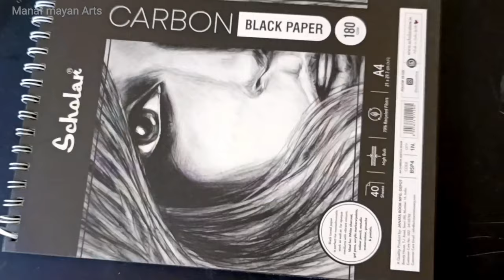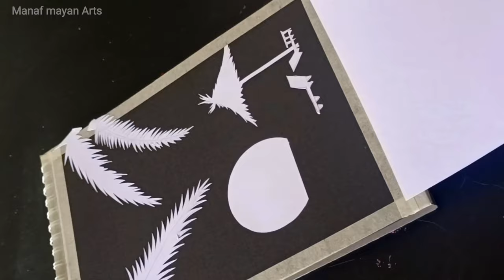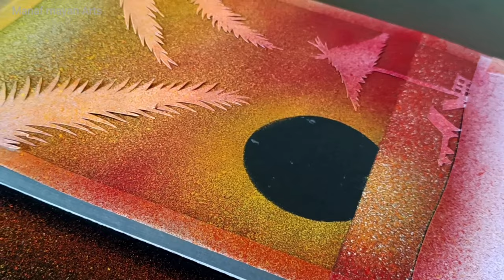Spray Painting Sunset for Beginners | Toothbrush & Water color Painting Techniques | Step by Step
In this video i show you how to make Spray Painting Sunset Scenery using Toothbrush , watch step by step tips how to create the Art like this.

Manaf mayan  is a painting youtuber. i am painting beautiful world on the canvas / Paper using familiar objects in life, and share videos for you and everyone.

Things used:-
GSM Paper
Toothbrush
Water Color
Masking Tape